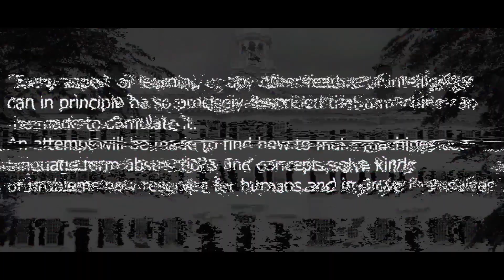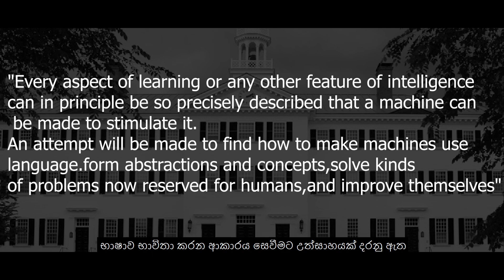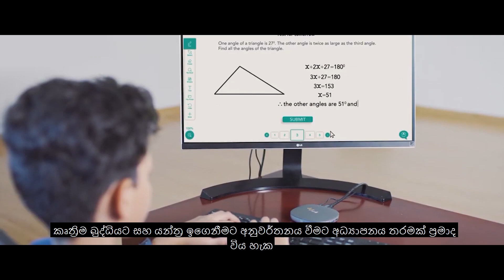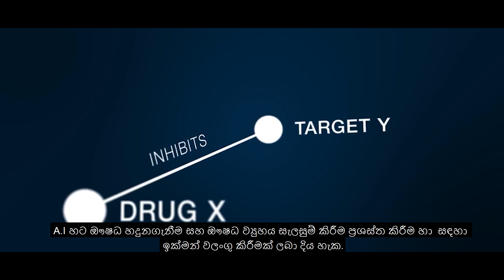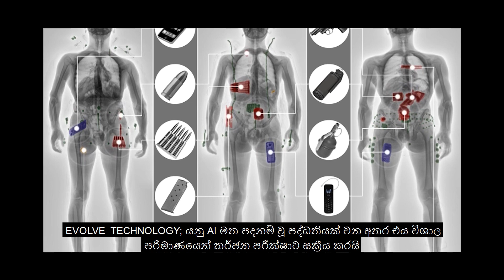Cyber-Sapien | Artificial Intelligence - සයිබර් සේපියන්ගේ වර්තමාන පුරෝකතනය - Sri Dharmaloka College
Video 11

Visualizeara'21 - The Scientific video competition organized  by Ananda College Science Union.

Video by Sri Dharmaloka College

In this video we talk about the simulation of human intelligence processed by artificial intelligence or computer systems, and about the applications and  consequences of artificial intelligence related to education, sports, aesthetics, health and safety.

අපි මෙම වීඩියෝ එකීදී කෘතීම බුදධි හෙවත් යන්ත්‍ර විශය පරිගණක පද්දති මගින් මානව බුද්ධි ක්‍රියවලීන් අනුකරණය ගැන කතා කළෙමු . මෙහිදී අප අද්‍යපනය , ක්‍රීඩාව, සෞන්දර්යය, සෞක්‍ය හා ආරක්ෂාව යන මර්තුකා වලට සම්බන්ධ කෘතීම බුද්දියේ යෙදවුම් හා අනිසි ප්‍රථිපල  පිළිබඳව කියැවේ

Members:
Malith Miyuranga
Tharindya Anjalika
Nirmal Nadeeja
Dasun Abeysooriya

මෙහි එන සියලුම වීඩීයෝ පටවල  අයිතිය මුල් හිමිකරුවන් සතුය.

All videos here are copyrighted by the original owners.